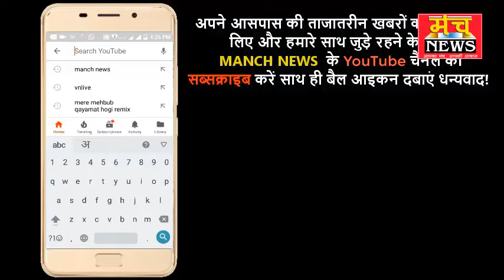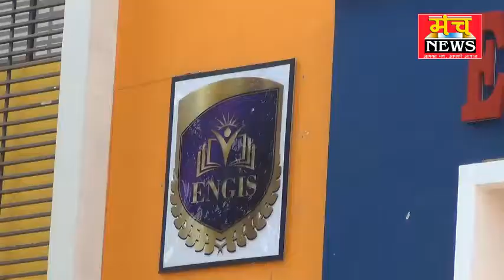गांजा तस्कर पकडे